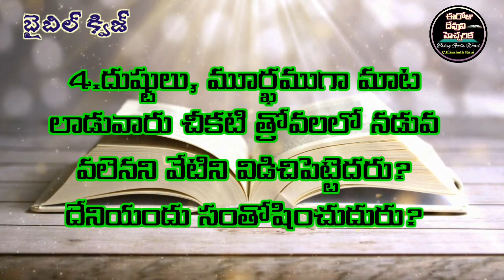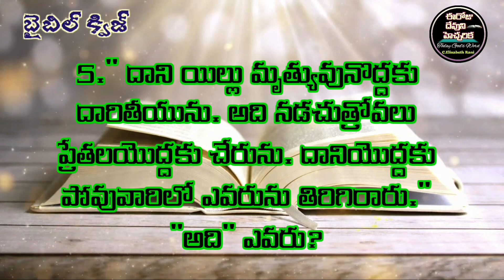✍️Bible Quiz in Telugu✍️సామెతలు 2వ అధ్యాయము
biblequizintelugu telugubiblequiz సామెతలు@ElizabethRaniChapala#bible quiz in telugu#telugu bible quiz#daily bible quiz#ఈరోజుదేవునిహెచ్చరిక#todays bible quiz#bible quiz today#bible questions#bible answers#bible verse today#sharon ministries#manna ministries#krupa ministries/jesus grace channel/daniel johnson roy/word of god in telugu/todays promise in telugu/telugu bible message/daily bible promise/daily bible words/daily bible message/seed of faith/today gods word/promise of god/bible wonders/bible knowledge